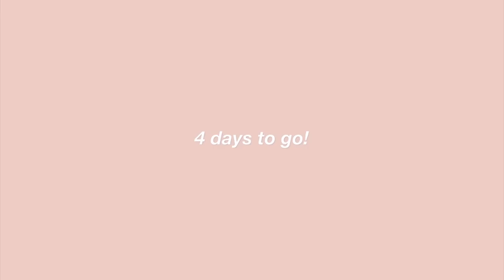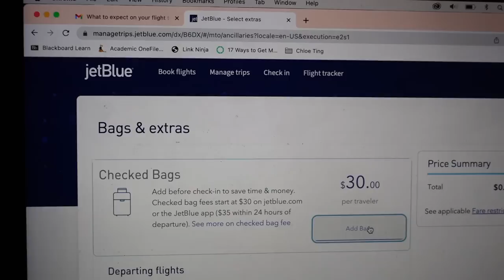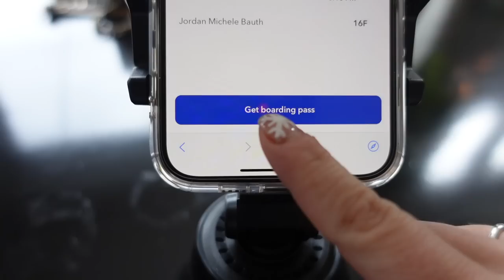LET'S PREP FOR A NEW CONTRACT! what I'm packing, first skate of 2023, target haul, nail appointment!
london fog luggage

whitefox boutique: JORDANXO
Paragon Fitwear: JBAUTH
Care/of: JORDANBAUTH50
little words project: JBAUTH15
princess polly: BAUTH20
FabFitFun: BAUTH
Zaful: jbauth
Dossier: Jordan_10
Nail Addict: JordanBauth
RIND Snacks: JORDAN20